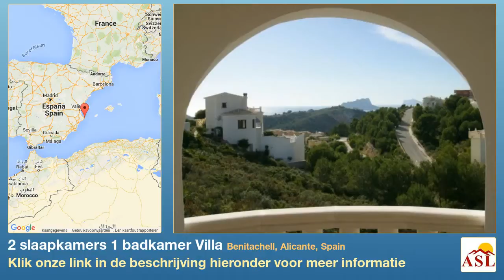2 slaapkamers 1 badkamer Villa te Koop in Benitachell, Alicante, Spain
Meer informatie op Villa te Koop in Benitachell, Alicante, Spain met 2 slaapkamer, 1 badkamer

De villa is gesitueerd in Benitachell (ALICANTE).Het heeft panoramisch zicht. Het grondstuk heeft een oppervlakte van 819 m². De villa heeft twee slaapkamers, De villa heeft één sanitaire voorziening, van welke Er is een zwembad.